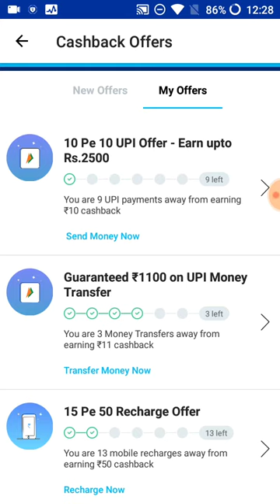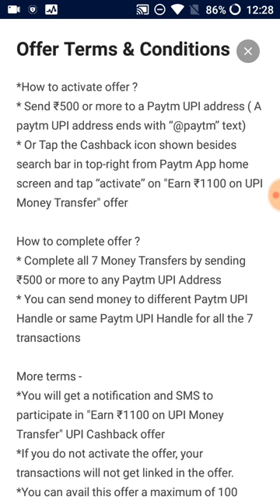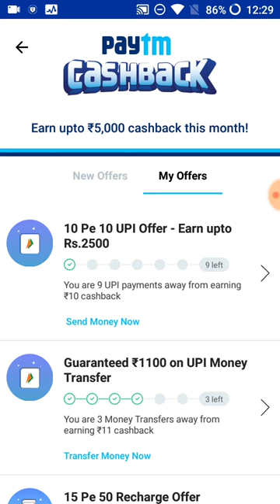paytm 7 pe 11 offer|UPI|up to 1100rs cashback,🔥🔥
Paytm 7 pe 11 you offer
Diwali dhamaka upi paytm